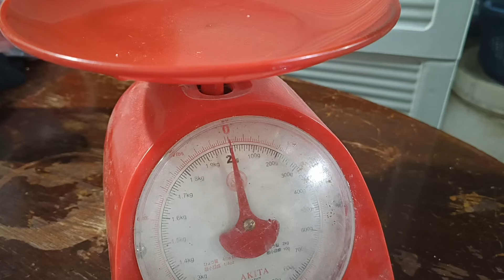PIAYA RECIPE BACOLOD/melts in your mouth/ you will be amazed in this recipe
Homemade Piaya or Piyaya recipe.Undeniably the most famous Negrense delicacy that best represents the "sugar  capital" of the country . One of the best bring home or pasalubong when you visit BACOLOD CITY, or even CEBU. This flaky unleavened bread is filled with sugary magic that just spreads , deliciously melts in your mouth. The best partner with your favorite hot beverages. Must try this amazing recipe, you will surely amazed at the ecstatic mix of flavor.
Ingredients:
dough 1
2 cups all purpose flour
2/3 cup oil

2nd Dough
4 cups all-purpose flour
1/4 cup white sugar
1 cup oil
1 cup water
1/2 tsp salt

Muscovado filling ( classic flavor) original
3/4 cup all purpose flour
1/2 tsp salt
1 cup muscovado sugar
2 tbsp oil
3 tbsp water

cook /toast in skillet pan

must try this so amazed with the results! so delicious melts in your mouth piaya recipe.